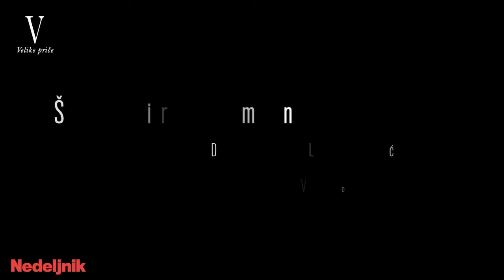Šekspirovi monolozi - Dejan Lutkić, "Henri V"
Povodom 11. Šekspir festivala i 460 godina od rođenja najvećeg dramaturga u istoriji, najveće vedete našeg glumišta - bivše i sadašnje, i one večne - govore omiljene stihove iz Šekspirovih drama.

Ideja i realizacija: Miljana Nešković. Kamera i režija: Marko Radosavljević
Copyright: Nedeljnik i Velike priče